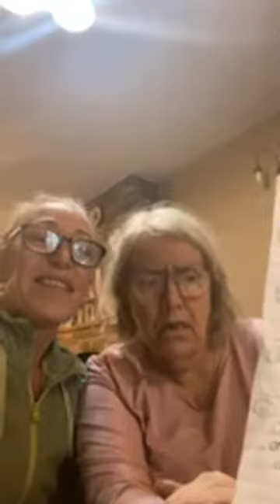Deb & Mum - March 4th